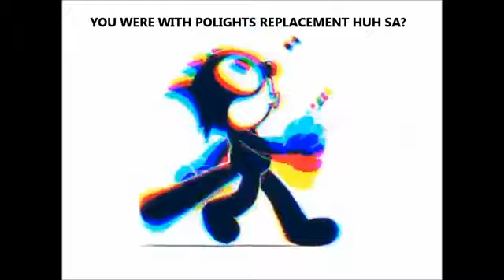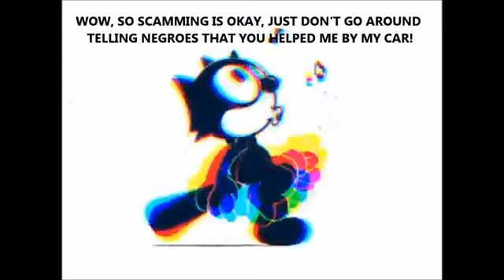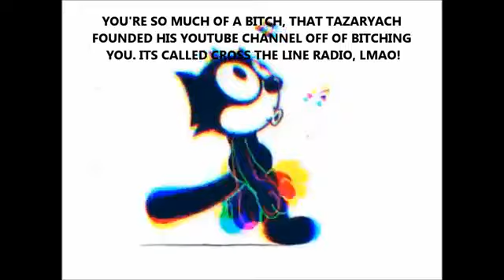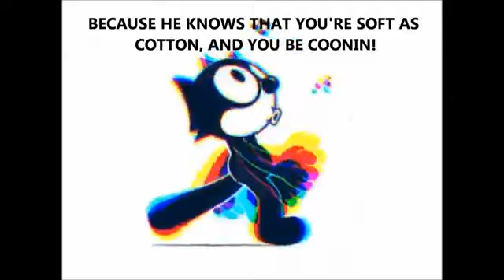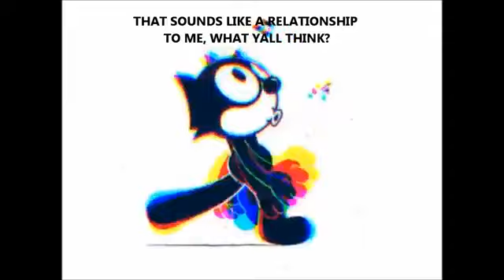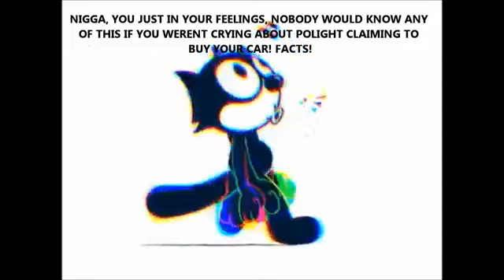Sa Neter Exposing Polight aka Lil Baby Dr. York, As A ALLEGED: Scammer, Pedophile, & A Liar!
Saneter been knew that Polight or as Saneta calls him: aka Lil Baby Dr. York had "Alleged" pedophile tendencies! This is a recording of Saneter exposing Polight in 2018. It's like everytime Saneter has a fallout with Polight, he exposes him, and then always ends up working with him again! You can do no wrong in Saneters eyes, so long as you are breaking bread with him! And this is supposed to be the "Conscious Community", well it seems as though they welcome scammers with open arms!